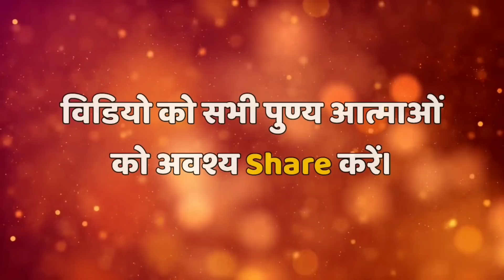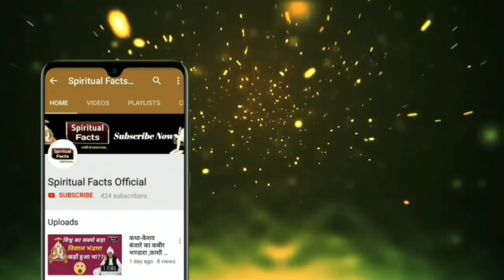विनती/अरदास वाणी || मार्मिक वाणी || Sant Rampal Ji || Satlok Ashram || मंगलाचरण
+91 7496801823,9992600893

           Spiritual Facts Official